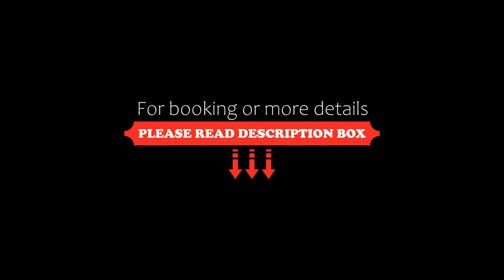Affittacamere Torre Dell'Arte, Torre del Lago Puccini, Italy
About Property:
Set in Torre del Lago Puccini, 16 km from Pisa Cathedral and 16 km from Piazza dei Miracoli, Affittacamere Torre Dell'Arte features accommodation with air conditioning and access to a garden. There is a private entrance at the guest house for the convenience of those who stay. There is free private parking and the property offers paid airport shuttle service.
Featuring free WiFi, the units have a washing machine and a flat-screen TV. Units are fitted with a coffee machine and a priv...
Property Type: Hotel
Address: Via Aurelia 85, 55049 Torre del Lago Puccini, Italy
Searching For
1. Affittacamere Torre Dell'Arte - Torre del Lago Puccini - Italy
2. Affittacamere Torre Dell'Arte - Torre del Lago Puccini - Italy Address
3. Affittacamere Torre Dell'Arte - Torre del Lago Puccini - Italy Rooms
4. Affittacamere Torre Dell'Arte - Torre del Lago Puccini - Italy Amenities
5. Affittacamere Torre Dell'Arte - Torre del Lago Puccini - Italy Offers and Deals
Audio Credit:
Track Title: Subway Dreams
Artist: Dan Henig